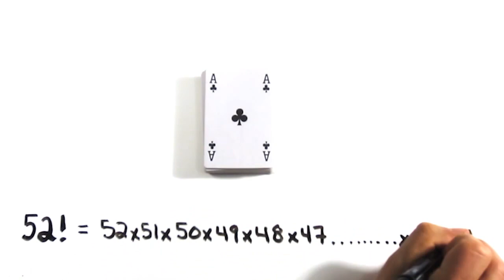Fatti sorprendenti che vi lasceranno a bocca aperta - EPISODIO 2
Non ci si stanca mai di conoscere nuovi fatti incredibili e straordinari... ▼▼ CONTINUA SOTTO ▼▼